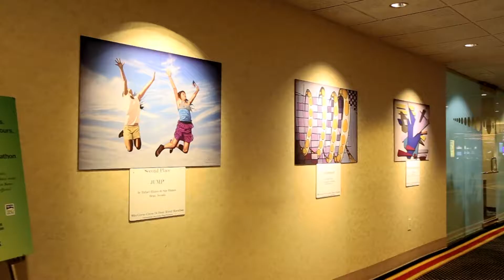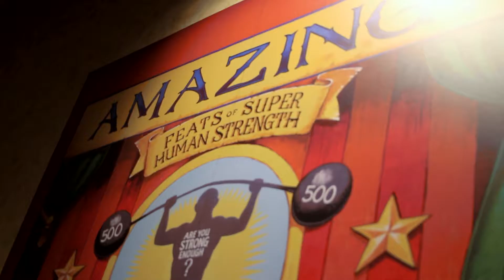Artown Circus Mural RAW 220